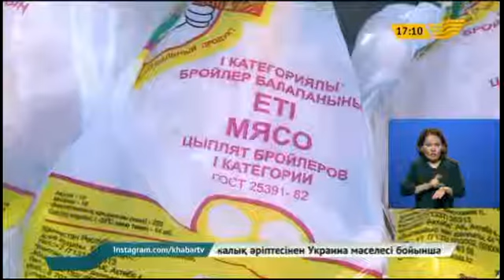Алғадағы құс фабрикасы ет өндіруді 4000 тоннаға жеткізбек